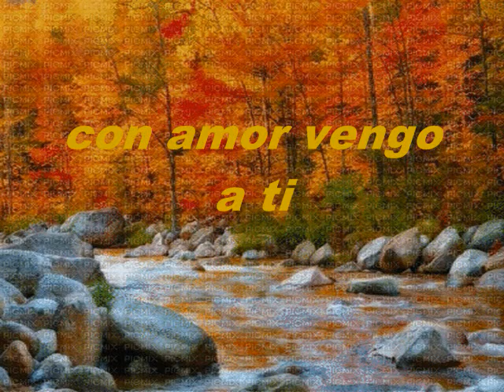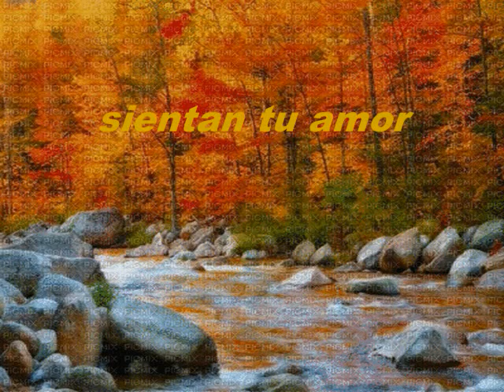Mi Ofrenda De Amor